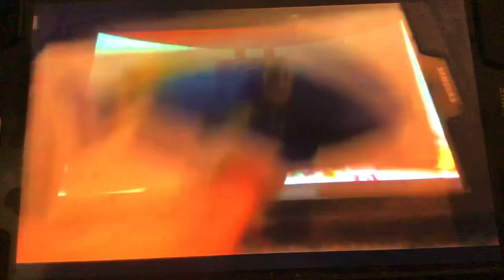Creature report surgeonfish